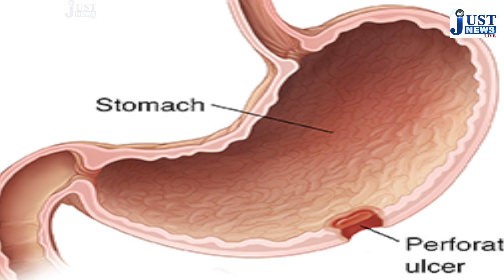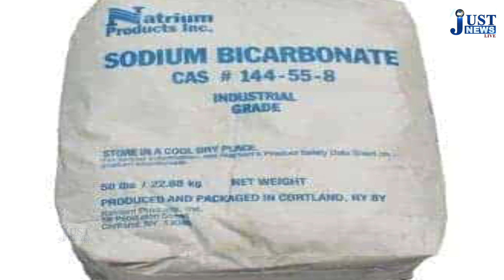जहर बन सकता है बेकिंग सोडा या फट सकता है पेट ज्यादा सेवन ना करें